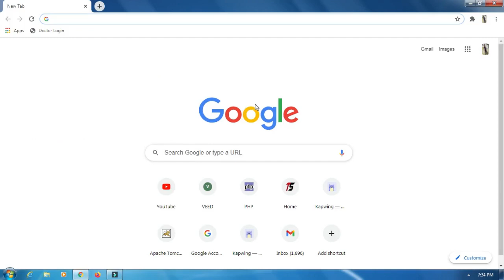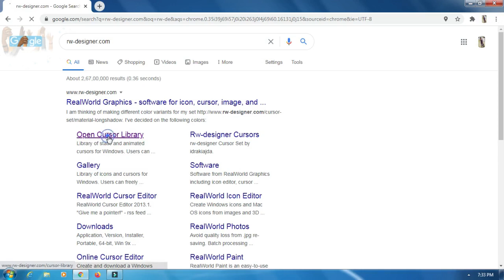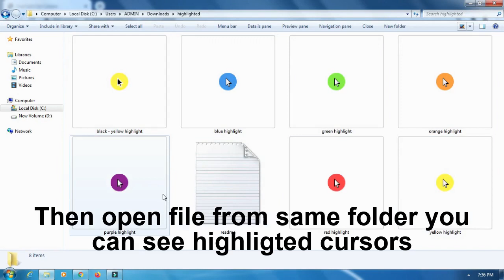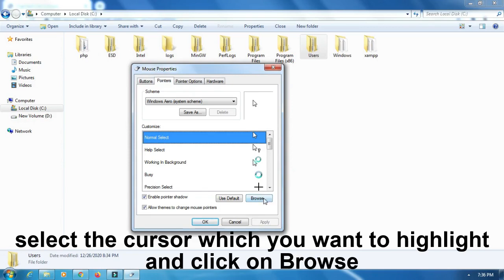Easy Steps to Highlight Your Mouse Pointer Like a Pro!"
In this video, we’ll guide you through simple yet effective methods to highlight your mouse pointer in no time! 🖱️ Whether you’re giving a presentation, recording a tutorial, or just want to spice up your desktop experience, we've got you covered! 👨‍💻💡 From built-in tools to helpful software, discover tips to ensure your clicks get the attention they deserve. Plus, we'll share easy customizations that suit your style!